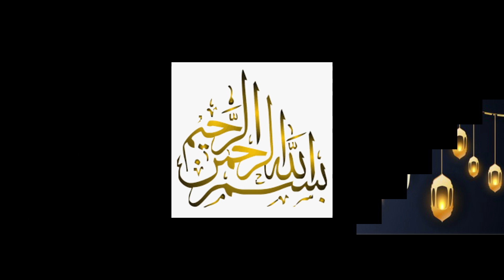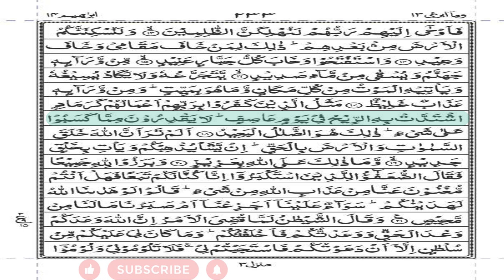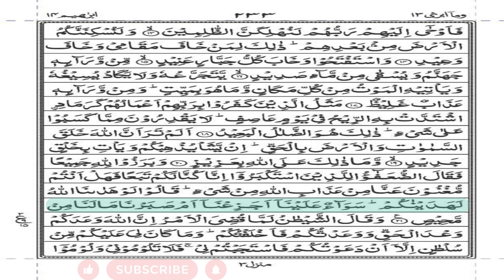Surah Ibrahim Para 13 With Hindi Translation Raku #015 @theholyquran5446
پارہ نمبر۔۔۔۔۔۔۔۔۔۔۔۔۔۔۔13  وَمَاۤ اُبَرِّئُ
#015  _رکوع نمبر___
    ____ سُورَةُ -اِبرٰهِيْم  Surah Ibrahim 14

خداوند کریم ہمیں نبی کریم صل اللہ علیہ وآلہ وسلم کے صدقے قرآن مجید پڑھنے سمجھنے عمل کرنے اود دوسروں تک پہنچانے کی توفیق عطا فرمائے۔۔۔۔ آمین یارب العالمین تفسیرِقرآن پاک سن کراپنےدلوں کوروشن اورمنورکریںتفسیرِقرآن پاک سن کراپنےدلوں کوروشن اورمنورکریں
Al-quran
Videos related to Quran-e-Pak recite, meaning ,Trajum  Tafseer and Hadees
Quoted from the quran, Al quran , all about the Quran & Hadees.